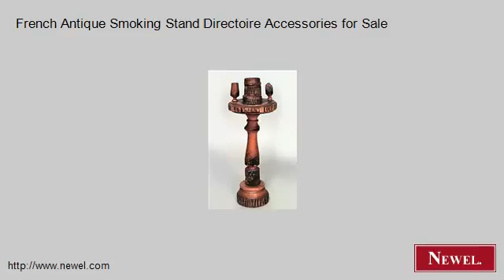French Antique Smoking Stand Directoire Accessories for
- Newel.com: French Antique Smoking Stand Directoire Accessories for Sale (Newel Art and Antiques, New York City)